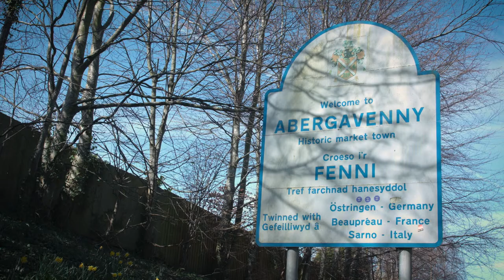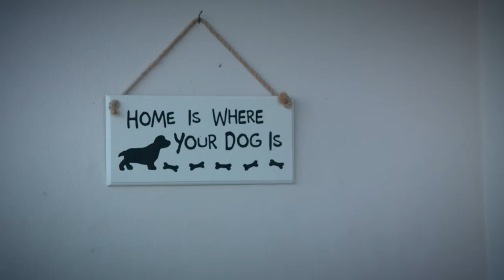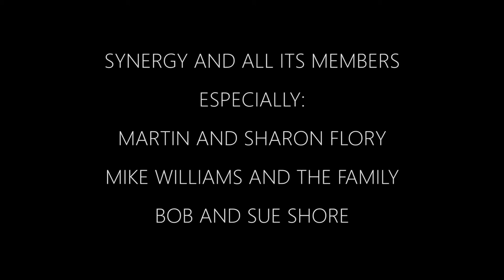The Trebled Men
Genre: Documentary
Crew: Jake Griffin
Synopsis: A documentary showcasing Synergy, a South-Wales based Male-voice acapella group. The film explores the personal lives and stories of the various individuals that make up its membership, interspersed with slices of their vocal talent throughout.

This project is part of Coventry University Media Production Degree Show - Shortcut 2019. Our Online Degree Show is running between 17th and 24th May. To meet the creators - please welcome to The Tank, Jordan Well, Coventry CV1. All projects will be taken offline after the end of the Degree Show.